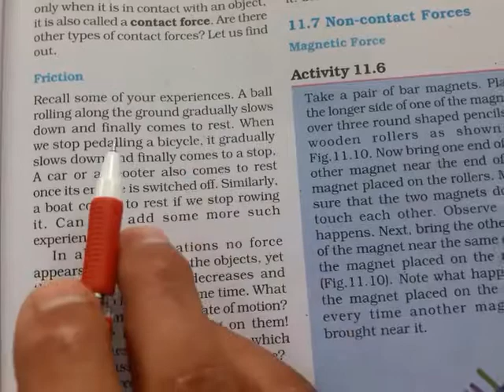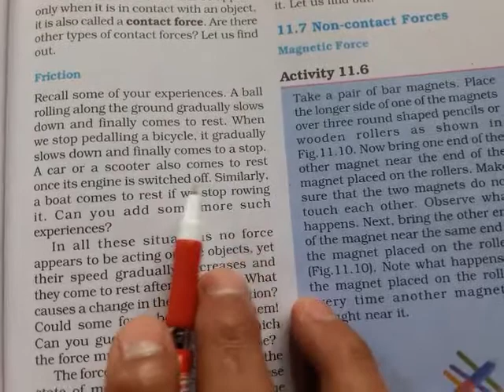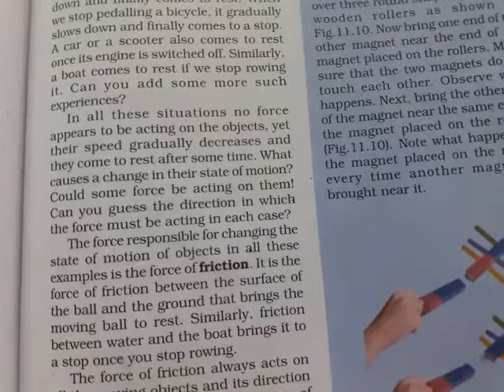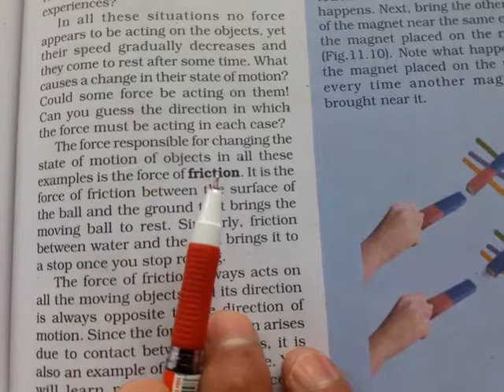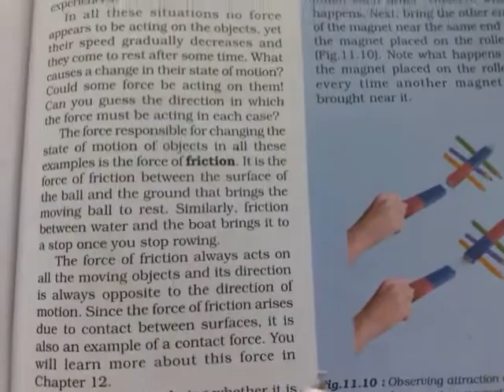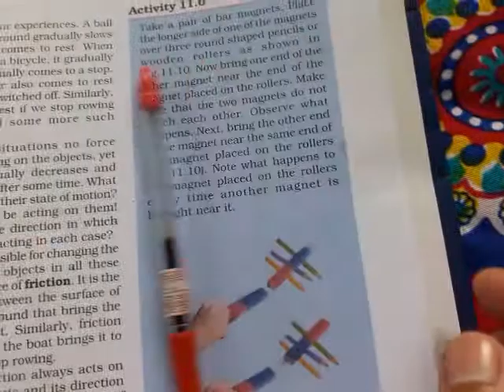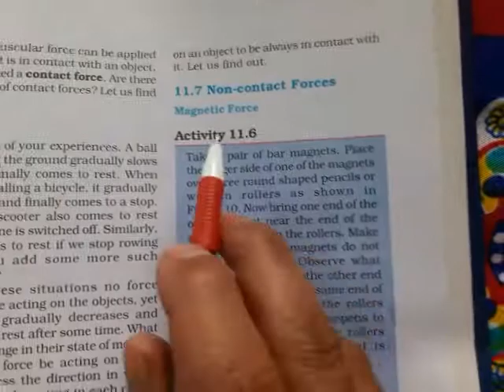Bisht classes , class 8 , Science , chapter 11 ,Force and friction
Contact force  :- Friction